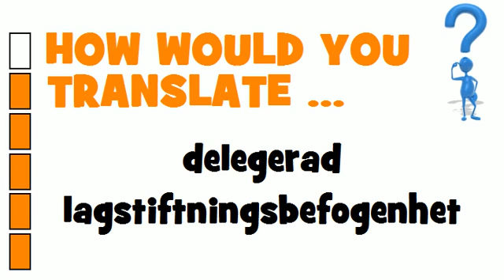SWEDISH TRANSLATION QUIZ = delegerad lagstiftningsbefogenhet